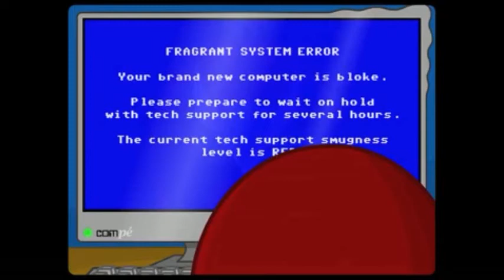Angrish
What the-eugecheut-rROOOAagegit-REEHgegitich